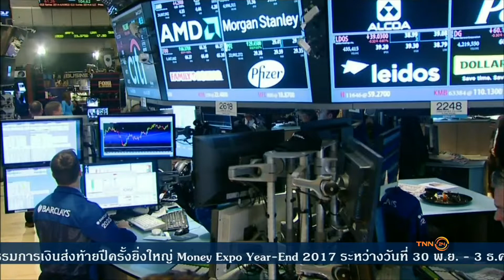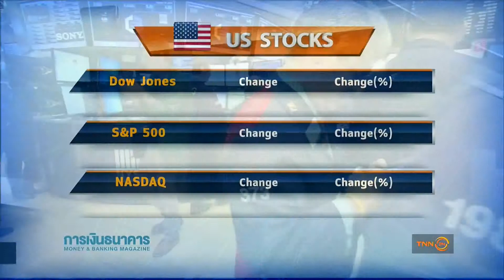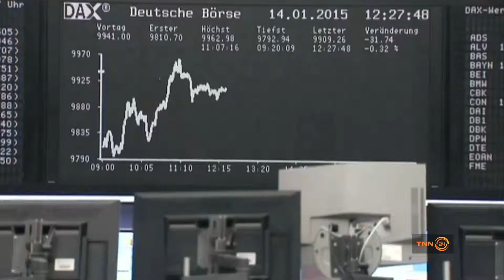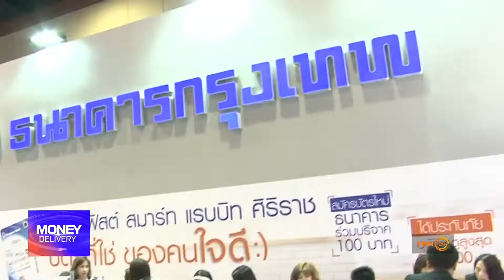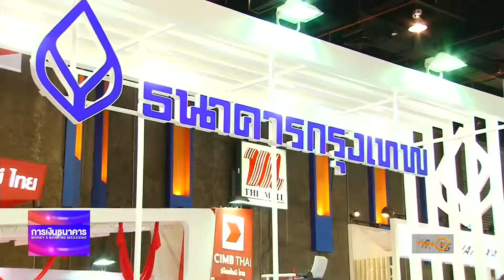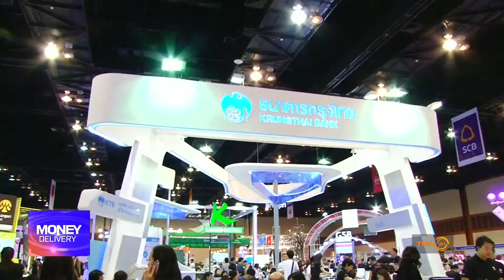Money Delivery 11 09 60 ช่วงที่ 4